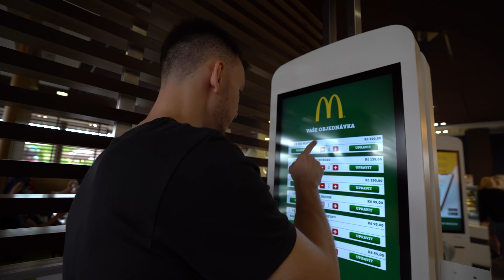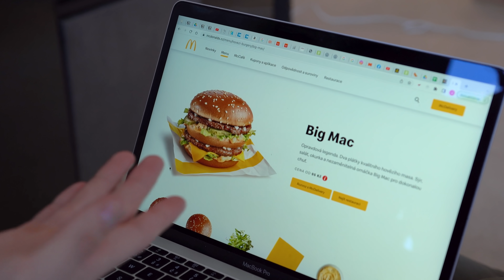ČESKÝ vs. NĚMECKÝ MEKÁČ - Jak velký je rozdíl? 🍔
Pro více podobných videí nezapomeňte dát like! :)

Zvuk:
Mikrofon: Shure SM7B
Zvukovka: GO XLR mini
Rameno: Rode PSA1 Studio Arm

Facecam: Sony ZV-1
Main: Sony Alpha A7 III
Objektiv: Sony 16-35mm f/2.8 G
Mikrofon: Rode VideoMic NTG + RODE Wireless GO II